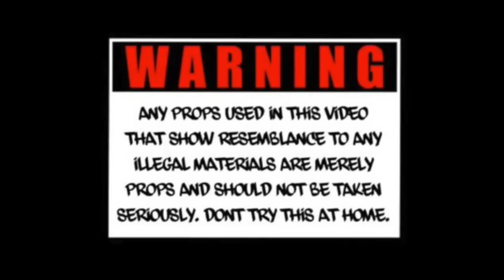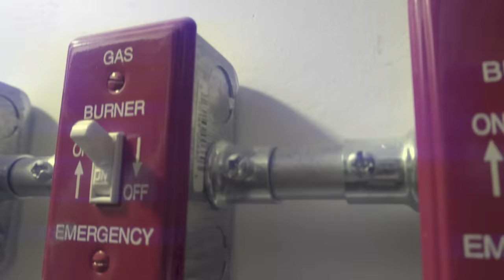Max ThaDemon x Ciggy Black - 911 ( Shot by Mfe.Tv )